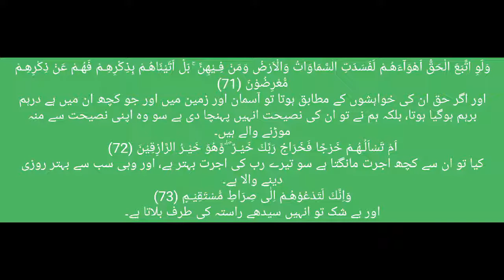Surah-Al-Mu'minun Verse 71-73